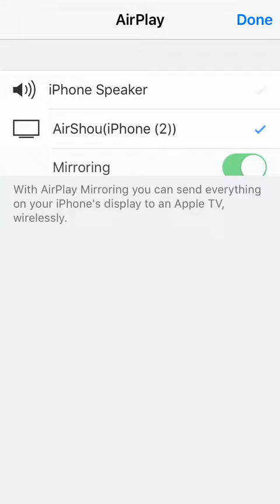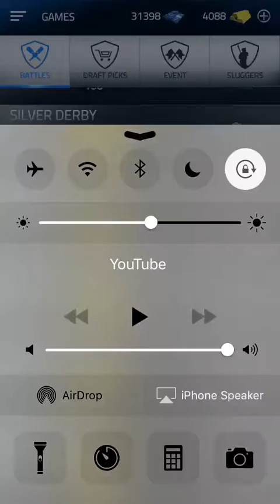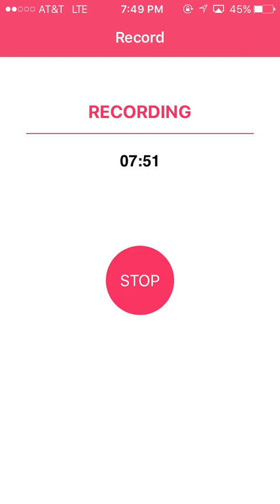COPS CAME TO MY HOUSE THIS MORNING! Story time and some Tips. Tap Baseball 2016